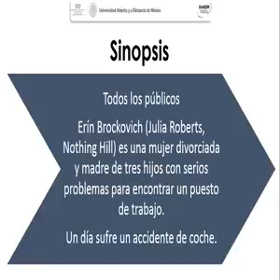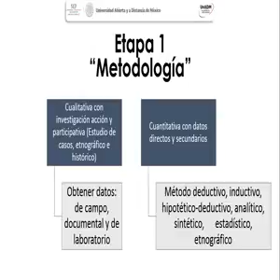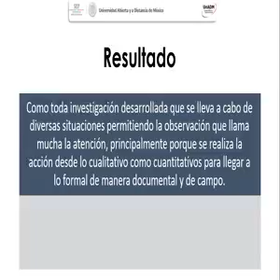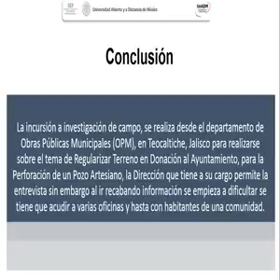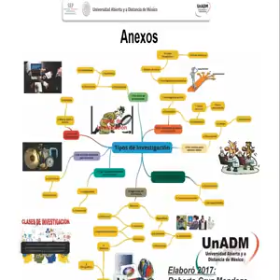S8 Roberto Cruz PresentMe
Investigación documental y de campo